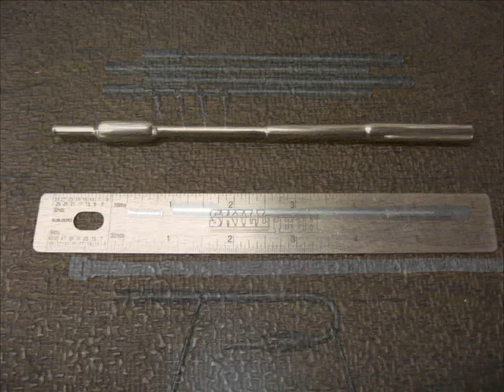micro mini pulse jet 2 the MM 2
Progress video on the five MM-2 pulse jets I promised to sell on ebay. As you can see they are almost done. I have other priorities currently happening at this moment, So look to mid next week on ebay. If I haven't opened up my new account under my business name--- Crystal Metal Creations---, It will be on my cunifec ebay listing.